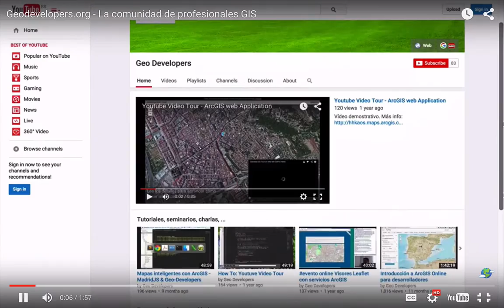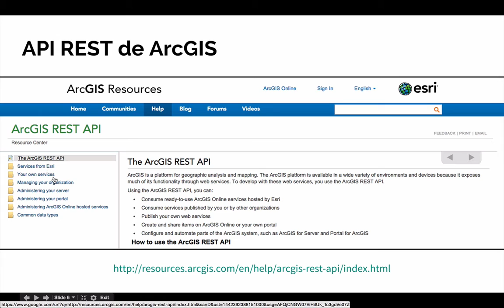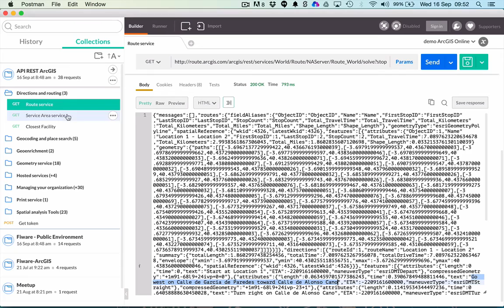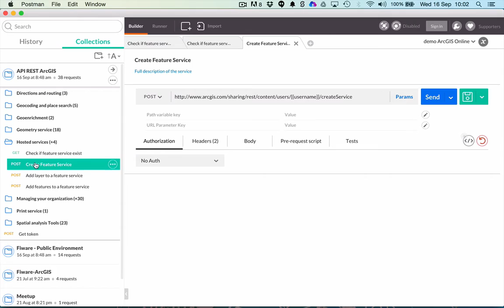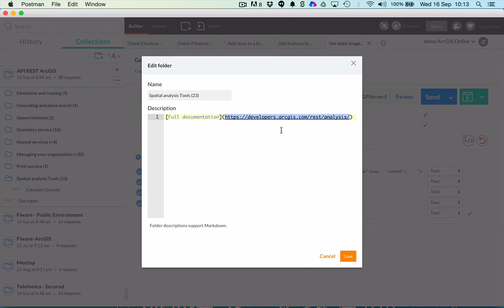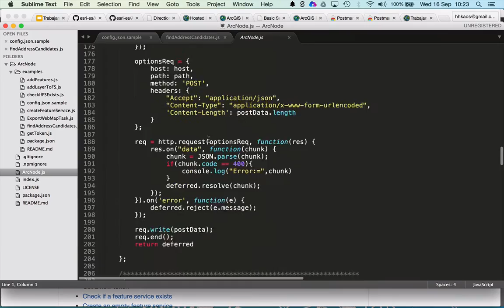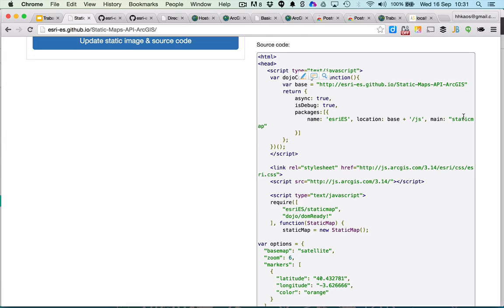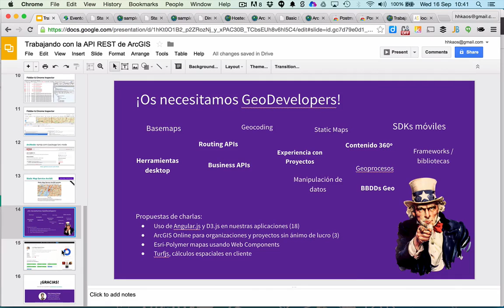Trabajando con la API REST de ArcGIS